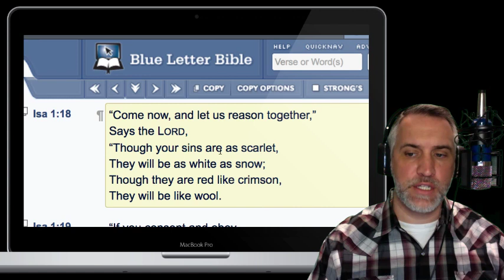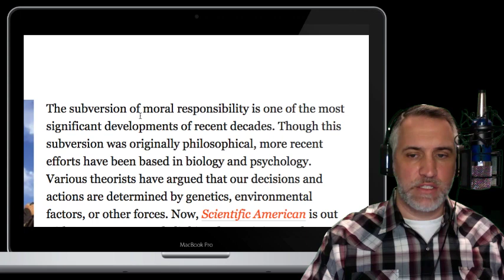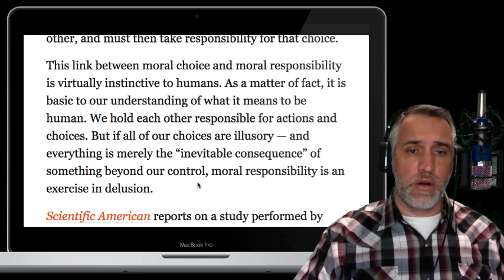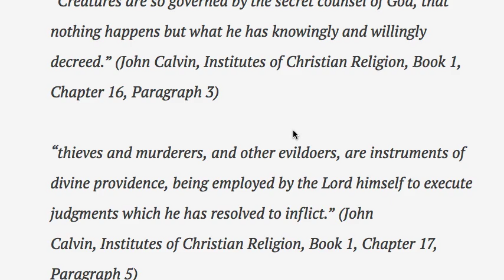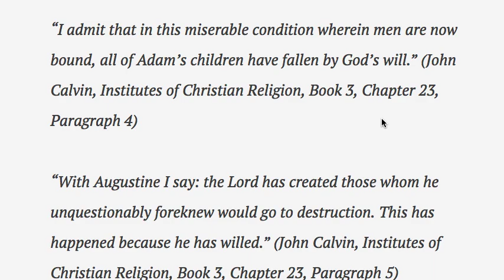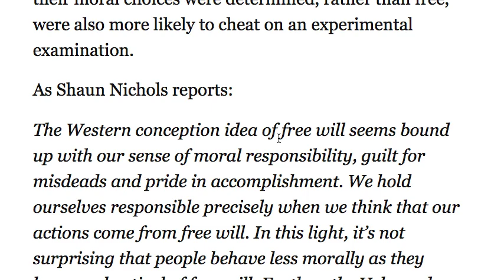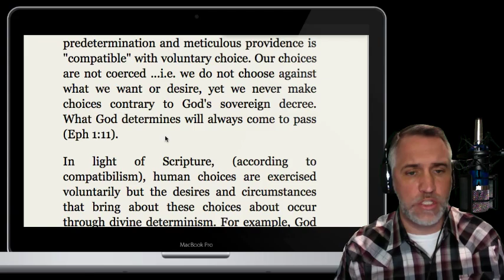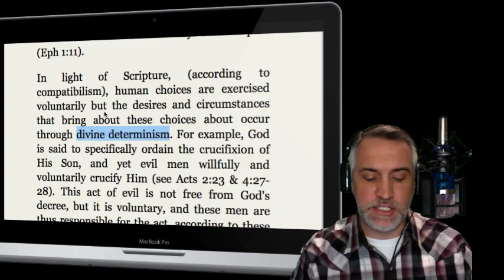Free Will and James White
Dr. James White claims that Free Will is not taught in scripture. Dr. Flowers rebuts this claim using quote from Dr. Al Mohler and the scripture itself.